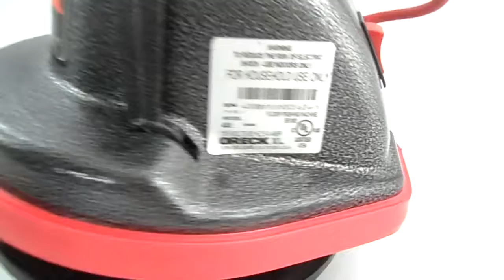oreck orbiter xl400